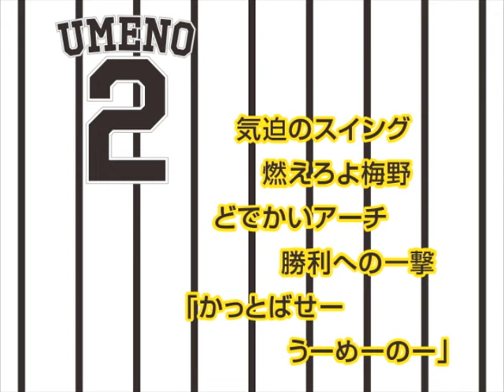2 梅野隆太郎 選手 ヒッティングマーチ (歌声つき)